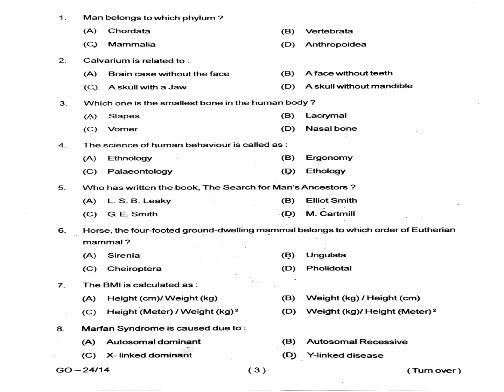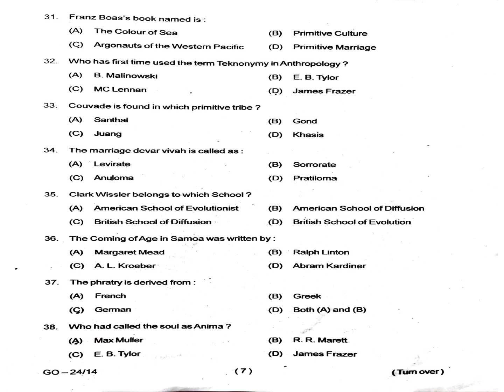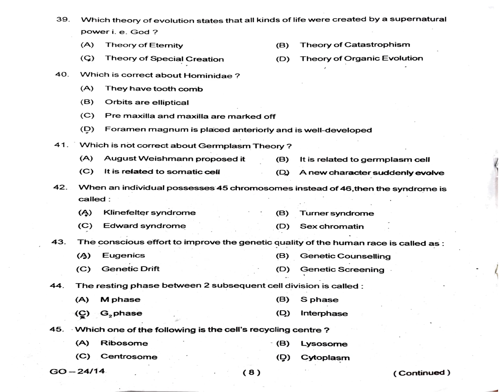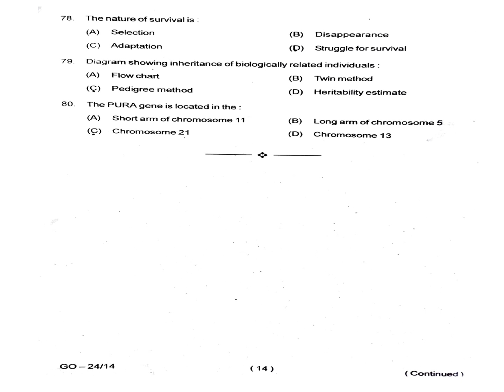COMMON P G ANTHROPOLOGY CPET QUESTION